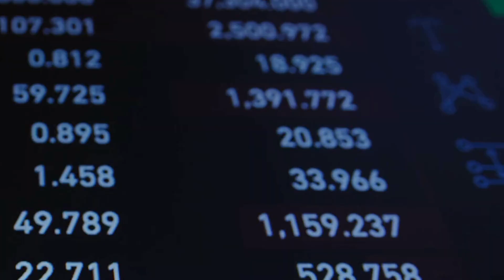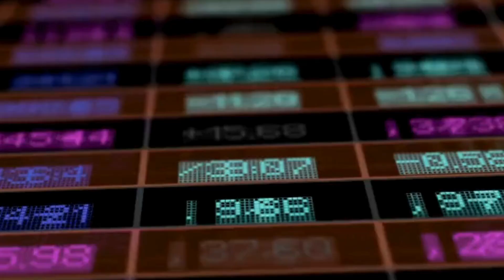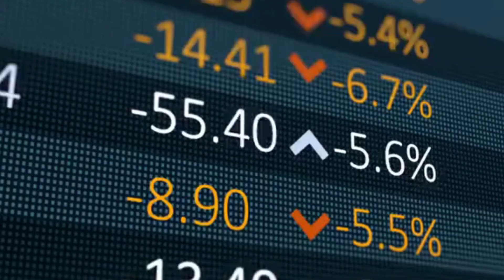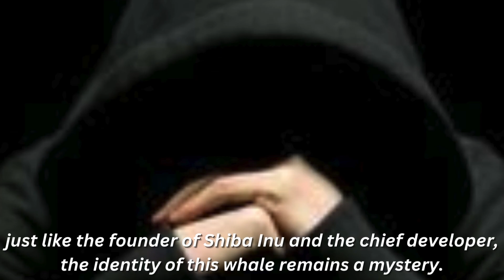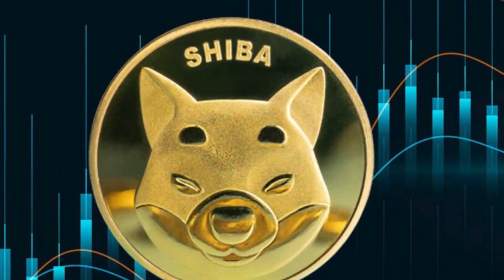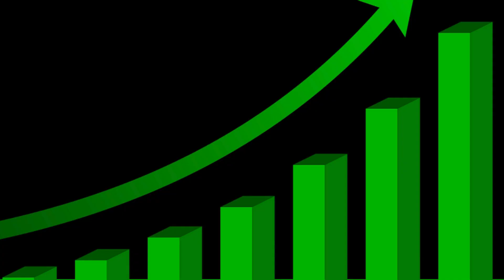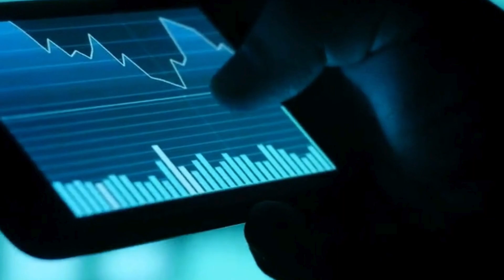*URGENT* VITALIK BUTERIN MADE LAST WARNING ON SHIBA INU COIN!! - EXPLAINED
*URGENT* VITALIK BUTERIN MADE LAST WARNING ON SHIBA INU COIN!! - EXPLAINED - Shib News!!! - SHIBA INU COIN NEWS TODAY - Shib Price Prediction

Terra luna
Luna crypto
Terra luna crypto
Luna terra
Tesla stock